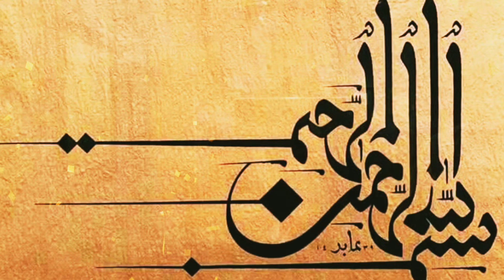Oil free chicken( Diet Friendly) / Tender Tandoori Bites